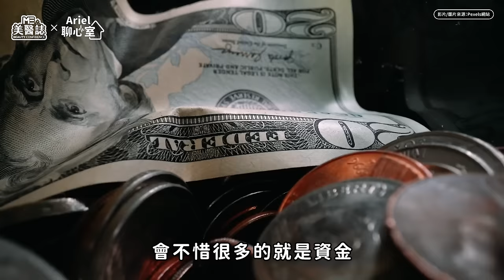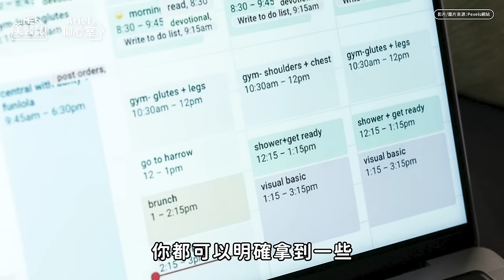假心靈課程、真洗腦？揭秘4大心理操縱手法，原來這是動搖你的陷阱！ft.林佳瑾諮商心理師【ME美醫誌】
心靈課程、宗教信仰、直銷或理財等團體，有些或許可以幫助我們的生活變得更好，但為什麼有些又會讓人徹底變了一個人，像是「洗腦」般的操縱成員呢？你身邊也有親友在參加團體後，對任務變得越來越熱衷，積極參加各種線下線上活動，還不惜投入可觀的金額？明明是希望自我提升、得到幸福，為什麼有人卻因此與周遭的人關係越來越疏遠，最後能說上話的只剩下團體裡的同儕呢？如果你擔心自己參與的團體好像也有類似的手法，或是親朋好友也身處這樣的情境，那就來看看這集的《Ariel聊心室》，讓我們深入了解洗腦課程的慣用方式，來看看有哪些應該要注意的警訊，分辨團體對自身是否有幫助吧！

各節重點：
00:00 精彩片段
00:58 團體中應留意的警訊
02:26 為何無法從團體中抽身？
03:15 如何分辨團體對自身是否有幫助？
04:19 如何幫助身陷其中的親友？

延伸閱讀：
比較心理讓你陷入EMO？打開社群大家都過很爽，為何只有我這麼慘？ft.林佳瑾諮商心理師【ME美醫誌】

心理｜心理諮商開箱！瓶頸期超焦慮也可以去諮詢？原來這些都是免費諮商資源！ft.林佳瑾諮商心理師【ME美醫誌】

※以上言論均不代表本頻道立場。影片內容並無影射實際人物、故事、團體。